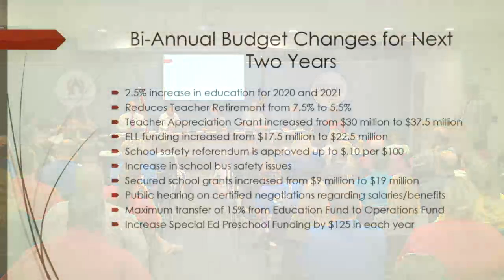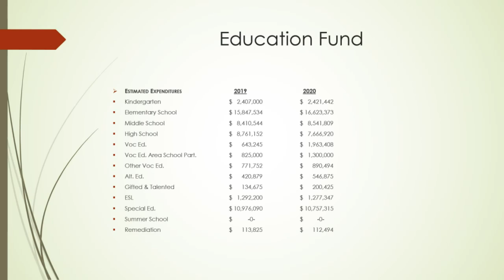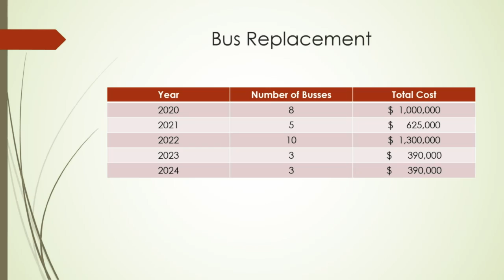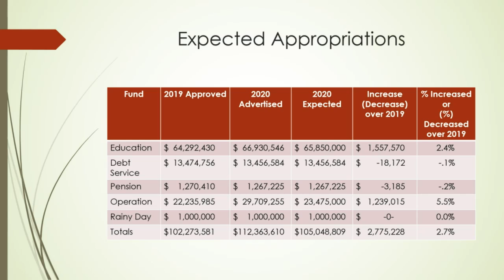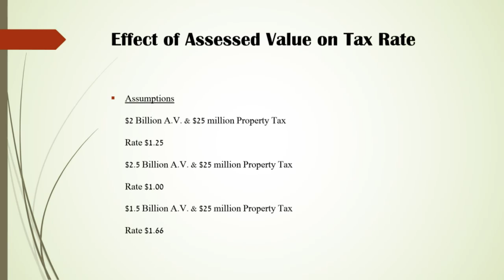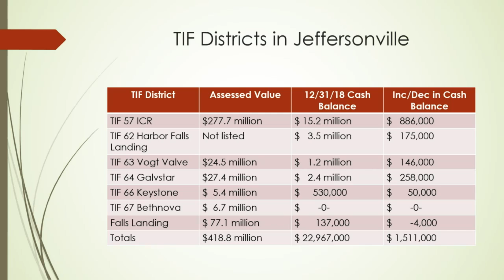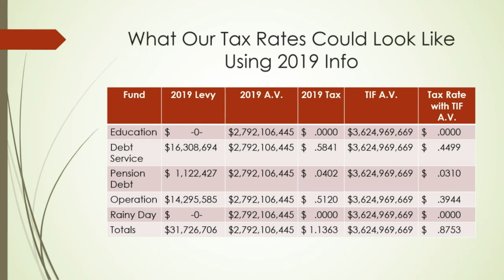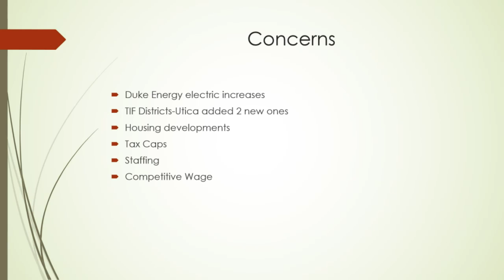GCCS Board of School Trustees Public Hearing/Meeting - October 1, 2019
Greater Clark is on all your favorite social media networks.